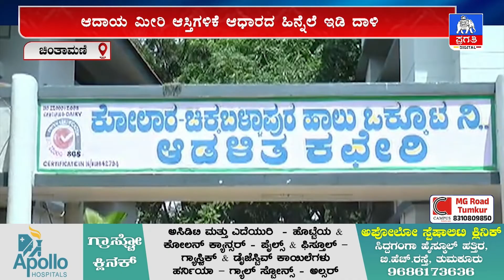ಚಿಕ್ಕಬಳ್ಳಾಪುರದಲ್ಲಿ ಬೆಳ್ಳಂಬೆಳ್ಳಗ್ಗೆ ಭ್ರಷ್ಟರಿಗೆ ಇಡಿ ಶಾಕ್ | Chikkaballapura | Pragathi TV